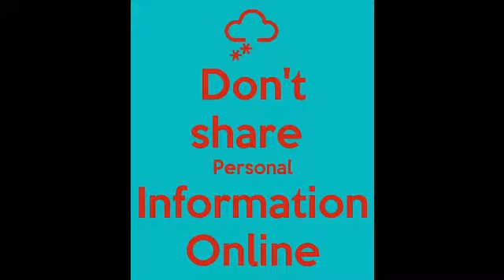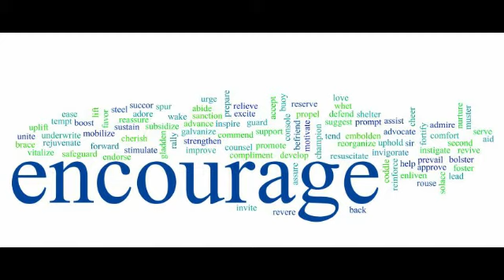Whatsapp Warnings to all users|| New Updates|| Whatsapp par 3 Messages kbhi bhool kr bhi na kraain.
Whatsapp Warnings to all users|| New Updates|| Whatsapp par 3 Messages kbhi bhool kr bhi na kraain. is video me apko 3 esy messages k bary me bataya jaye ga jo bht khatrnaak ho skty hain. whatsapp ki new Updates hain.
Whatsapp ki updates a rahi hain. Agr app 3 message krty hain to apko bht sakht saza di ja skti ha..
All images are from Google.

What is a Flow chart and algorithm?|| how to make flow chart and algorithm||Complete Explanation
Here is the complete explanation of the algorithm and flow chart. also guideline for making flow charts and algorithms. it is very simple. symbols are also explained in this video.

How to convert JPG To PDF?|| JPG ko PDF me kesy convert krty hain||MMI TECH WORLD||Urdu/Hindi
Generations of computer (1 to 3) Part 1|| Who invented the first computer|| Urdu /hindi|| MMI TECH WORLD
links.